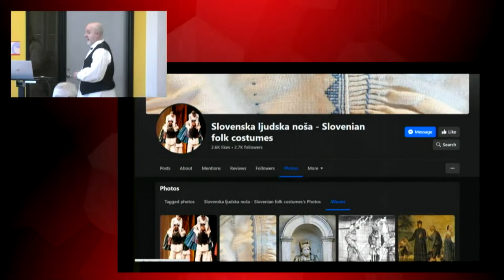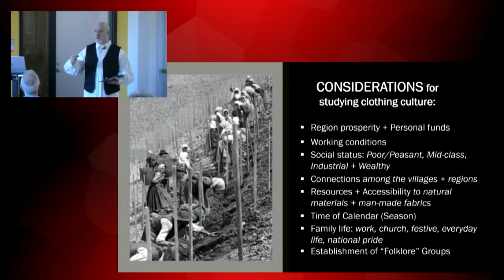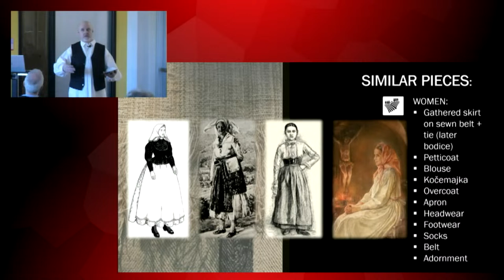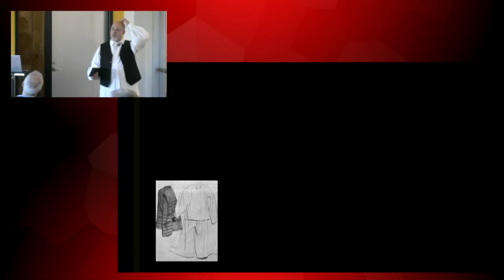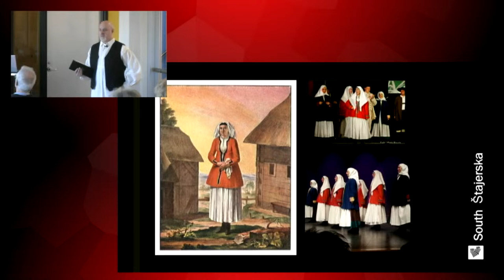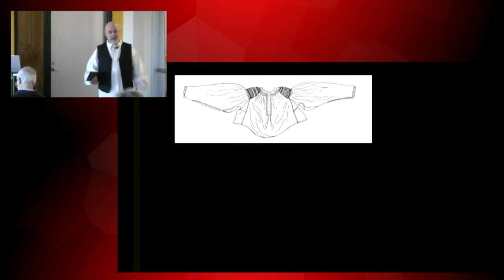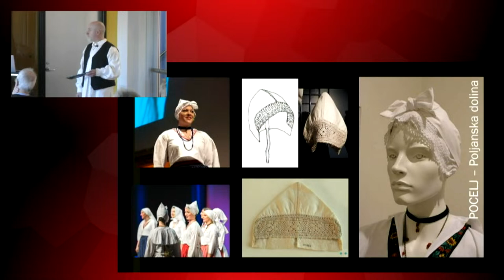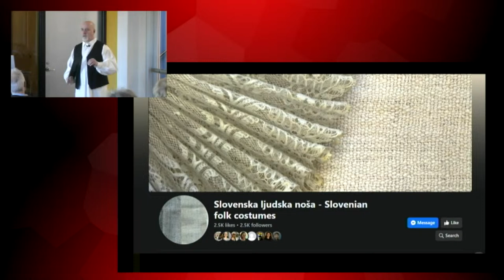"The White Costumes" - Slovenian Folk Costumes from the Pannonian Region with Dave Antolin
Folklore enthusiast and researcher, David Antolin, joins us again by popular demand as he continues the exploration of Slovenian costumes, building upon last year’s introductory presentation (link to last year's presentation . This year’s seminar will further focus on the costumes classified as Pannonian in their styling and materials, sometimes known a ‘bele noše’ which translates to 'white costumes.'

Pannonian costumes are those that show commonality of our Slovenian ethnic roots with those of other Slavic groups and Eastern European cultures. Even though these variants are considered the simplest in clothing form, they can be considered the most misunderstood examples, having authentic detailing and uniqueness not shared in any other Slovenian region. Participants in this session will be presented with the richness of these white costumes: their elements, details, peculiarities, and similarities, and how truly rich these variants make in the history of Slovenian traditional costuming.

In this session, costumes from the regions of will be explored:
-Bela Krajina
-Eastern Dolenjska
-Kostel
-Prekmurje
-Porabje
-Southern + Eastern Štajerska